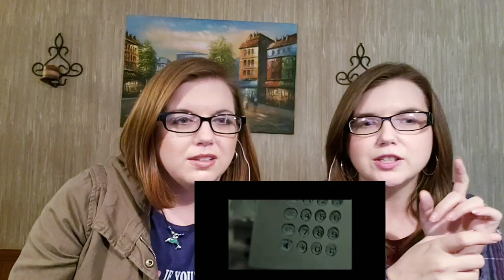REACTION| BIGBANG - LIES(거짓말) M/V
Note: During initial reactions, we like to point out the things that jump out at us. But we always rewatch the music videos several times after we turn off the camera. Which is why we tend to add notes or pop up text during editing for things we caught when rewatching. 😍

Kdrama review videos coming soon!